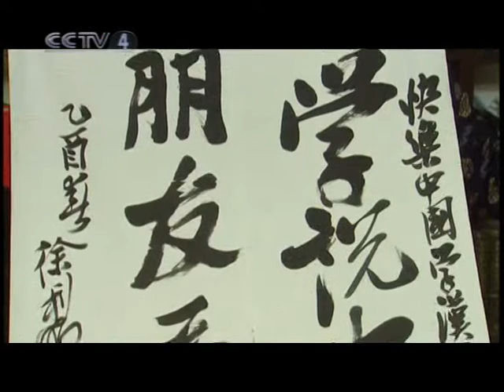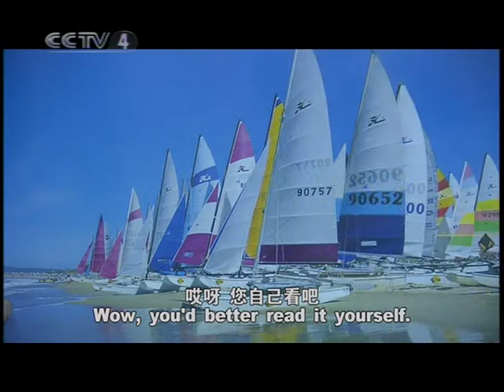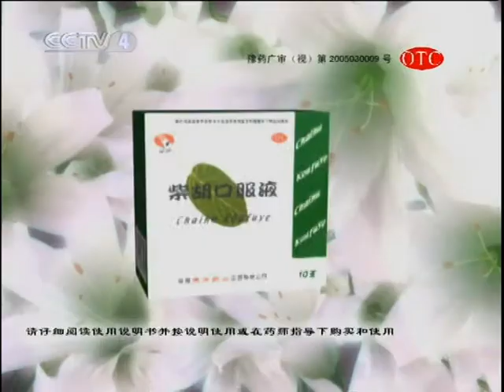Happy China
Happy China (学汉语)，by CCTV4, excellent TV program, which helps with learning Chinese language together with Chinese culture.